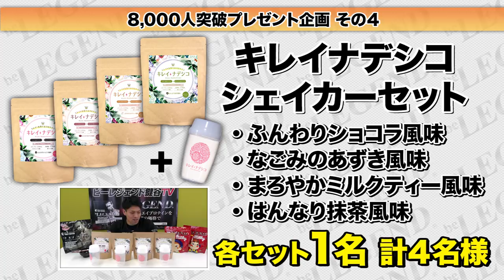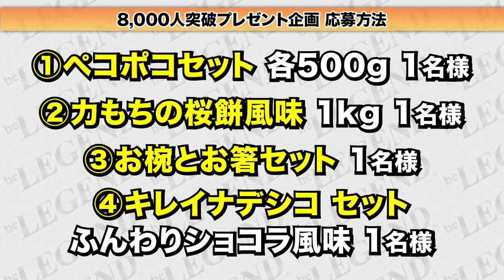【プレゼント企画】ドシドシご応募お待ちしております！【ビーレジェンド鍵谷TV】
■関西コレクションと共同開発！女性のためのプロテイン キレイナデシコの詳細⇒